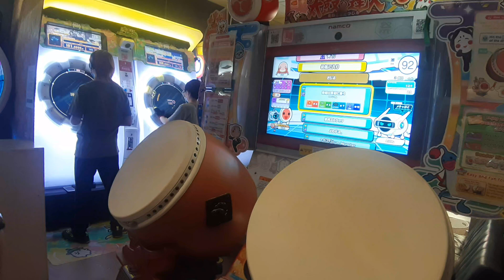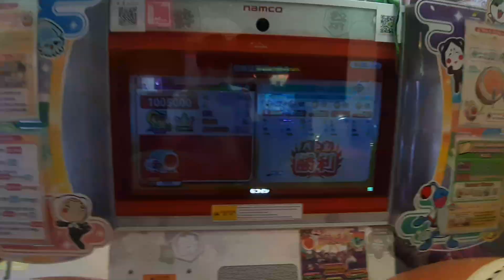太鼓の達人 アジア版 (ニジイロ 2021ver.) 儚姫は原初に舞う 全良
歌曲名稱：儚姫は原初に舞う
歌曲難度：地力E
place: X50 game station
player：海空
date：20211004

裏譜面嘛…慢一點吧wwwww還在慢慢清譜
也是打了三次左右
地力E以下重新制霸
☆⑩全良第122首

太鼓教學第六課-打法優劣分析拍攝完成啦！
預計過年左右會更新吧，彩版更新完終於解封了，大家一起變強！
如有想要小額贊助海空本人的可以點選下方粉絲團或是於影片下方留言私訊我喔～

訂閱數1900了，邁向2000，謝謝大家

另外，終於達成營利標準了！！！！！不過聽說yt審核還要半年至一年………，希望大家以後繼續多多支持！感謝大家！！！